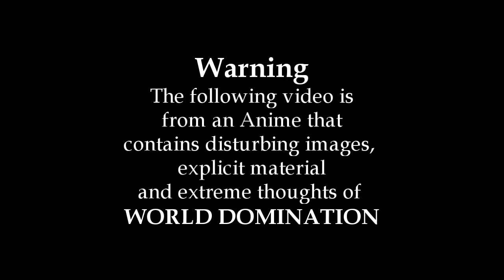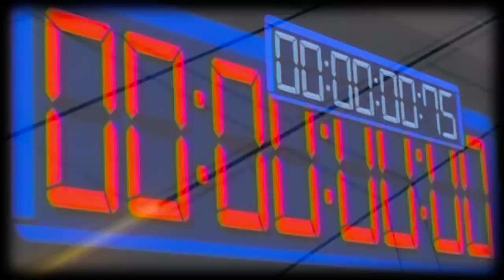Rise of the Emperor Part I: Tenth Nightmare Down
My first anime AMV!!! My first AMV with rock music!!! Yeah!
Ehm, anyways just a video I made about Code Geass one of my favorite animes with one of my favorite songs.

Song: Tenth Man Down
Artist: Nightwish
Album: Over the Hills and Far Away
Story: Part I of Lelouch's rise to power
Main Characters: Kallen Stadtfeld/Kouzuki, Princess Cornelia li Britannia, Kyoshiro Tohdoh, and Suzaku Kururugi
Cameos: C.C., Kaname Ohgi, Princess Euphemia li Britannia, and Zero (Lelouch Lamperouge)
Significant Events in Video: Black Rebellion, Battle for Narita, and Battle of Tokyo Settlement
Footage: Code Geass Season 1
Episode 1 - The Day a New Demon Was Born
Episode 5 - The Princess and the Witch
Episode 11 - Battle for Narita
Episode 22 - Blood Stained Euphie
Episode 23 - At Least With Sorrow
Episode 24 - The Collapsing Stage

Interesting Note: The song is the third most listened to song on my iPod